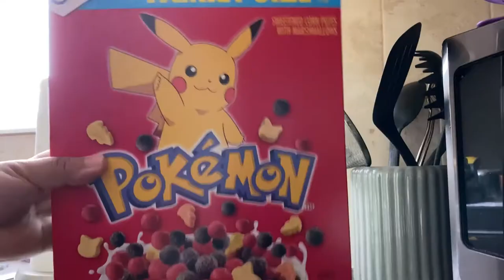WATERCOLOR: Howl’s Moving Castle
It’s been a while since I’ve done watercolor!! Maybe a year? 🤔
Since my last video of my watercoloring I can definitely tell the difference in my art. Even though I haven’t done too much on water color, I’ve been doing other artwork and practicing my anatomy. I’ll definitely have to practicing more on this too! I hope you guys enjoyed this video!! :)

Song: Merry-Go-Round of Life
Arranged by: Kazumi Tateishi Trio

♪───Ｏ（≧∇≦）Ｏ ♪